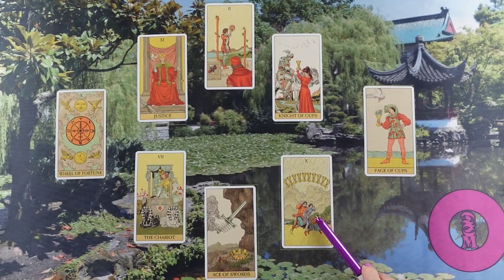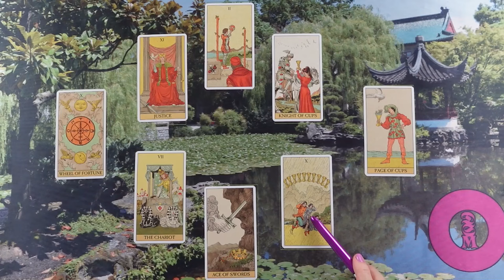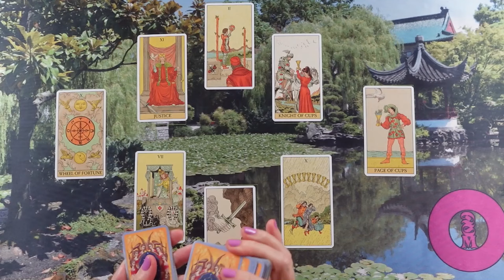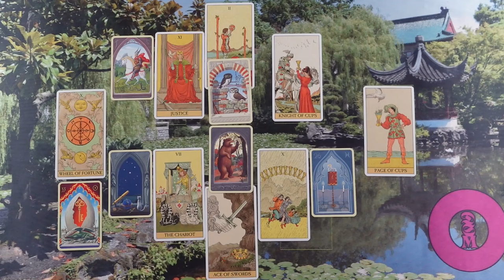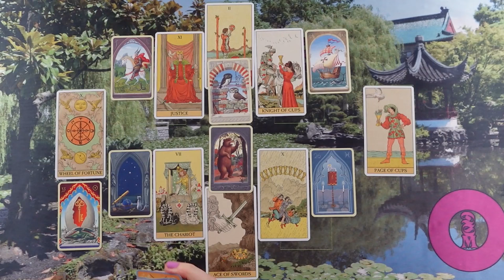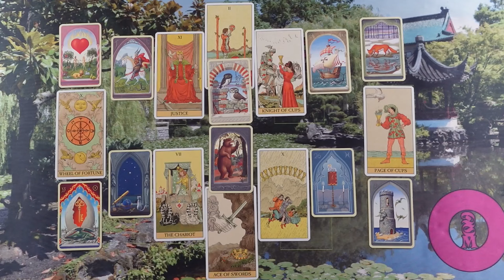ORAKEL a szerelmi kapcsolatodra ❤Jóslás